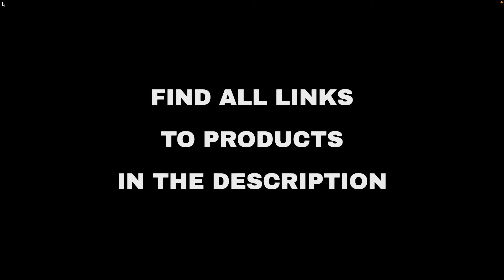Top 10 "Home and Family" deals on Amazon, today (2022-01-06)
⚠️ ATTENTION!
3. "Today" means 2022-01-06. Out of the day?

🔗 02 - Mellanni King Sheets - Hotel Luxury 180...
🔗 03 - Dreametech Z10 Pro Robot Vacuum, Robot ...
🔗 04 - eufy Security, Video Doorbell (Battery-...
🔗 05 - ChefSofi Mortar and Pestle Set - 6 Inch...
🔗 06 - Indoor Ceiling Fan Light Fixtures - FIN...
🔗 07 - Gabrylly Ergonomic Mesh Office Chair, H...
🔗 08 - ComfiLife Orthopedic Knee Pillow for Sc...
🔗 09 - EASELAND Twin XL Mattress Pad Pillow
🔗 10 - ECOVACS Deebot N8 Pro+ Robot Vacuum